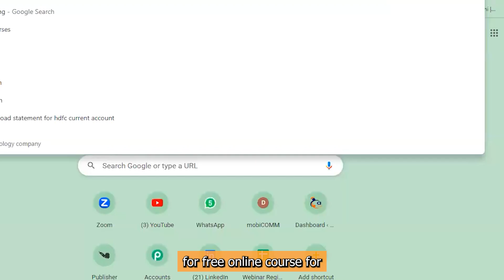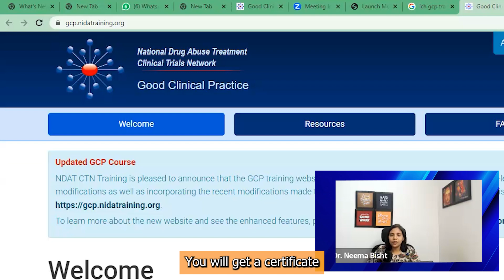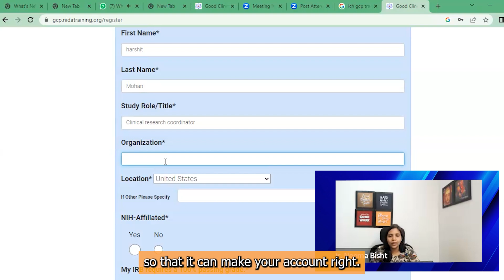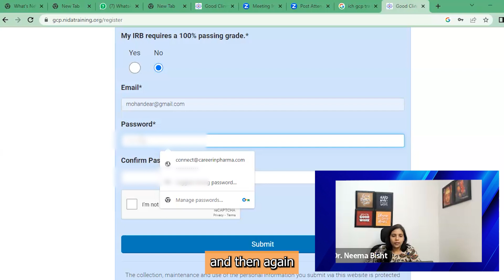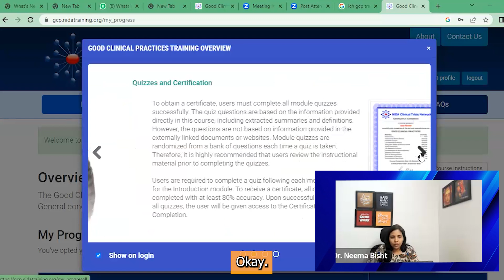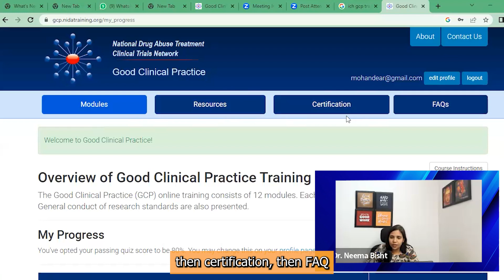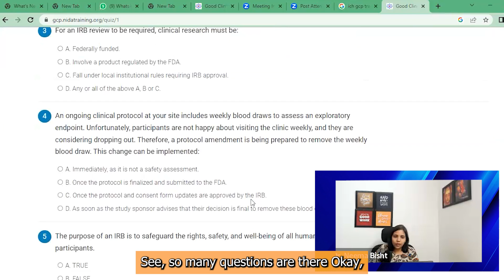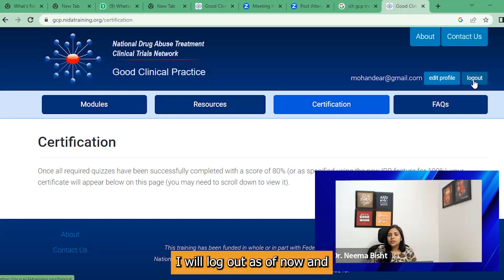(FREE) Clinical Research Online Course | How To Get Job In Clinical Research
Description:
Today in this video, I'm going to tell you about one free online course. That is for clinical research. And I'm not going to just tell you the name.
I'm also going to tell you how you can create an account, how you can finish it end to end.

Timestamps
00:00 Intro
01:42 How to look for free online course for clinical research
12:14 Conclusion